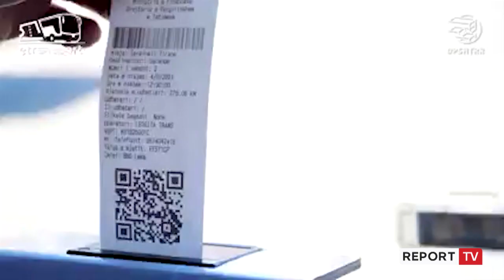Brenda vitit transporti me biletë elektronike! Gonxhja: Përmirësojmë shërbimin për qytetarët!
Në muajit shtator-dhjetor të këtij viti do të implementohet sistemi i biletës elektronike në transportin ndërqytetës. Drejtori i DPSHTRR Blendi Gonxhja gjatë prezantimit të platformës e-Transport se kjo risi do të përmirësojë cilësinë e shërbimit për qytetarët.